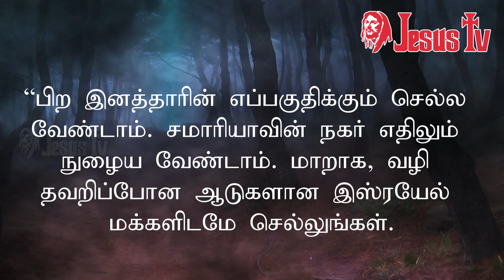06.07.2022 இன்றைய இறைவார்த்தை | Indraya Iraivarthai | Today Bible Verse in Tamil | இன்றைய வசனம்